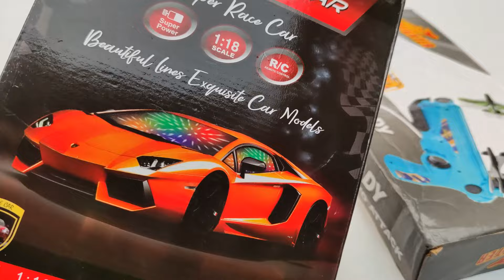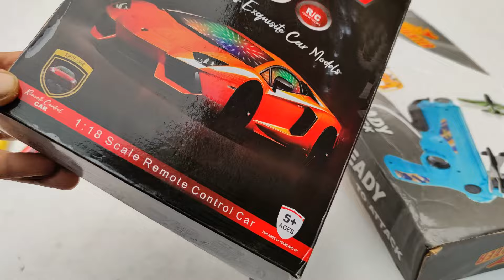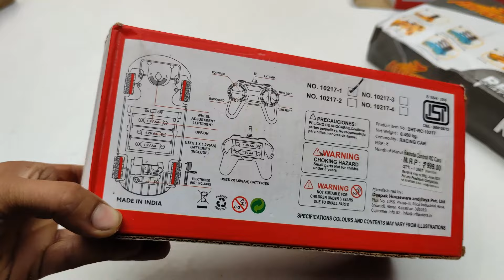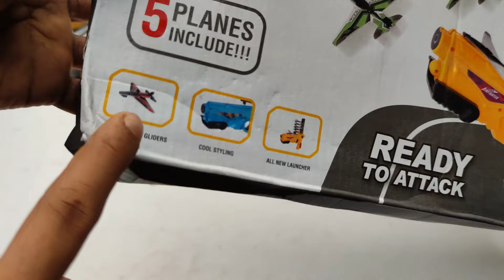RC LAMBORGHINI AND RC MCLAREN UNBOXING VIDEO | AIRFIGHTER GUN UNBOXING VIDEO